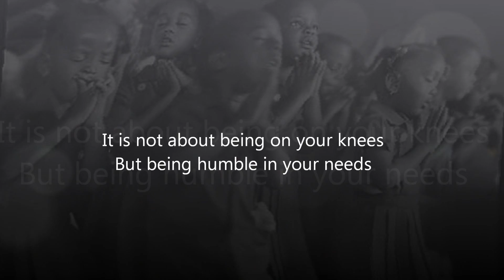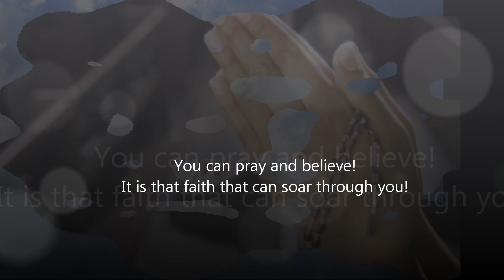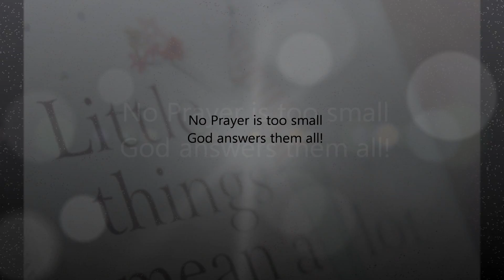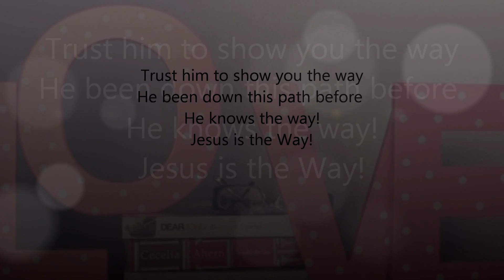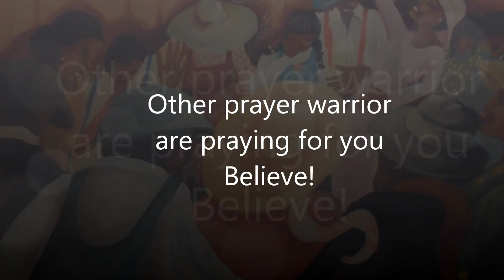Bow Down music by Janie McGee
Art by Janie McGee. See Janie Dream by Janie McGee. The music is also written by McGee.